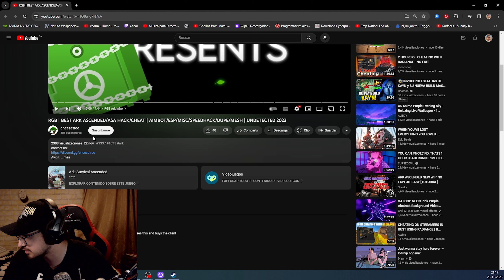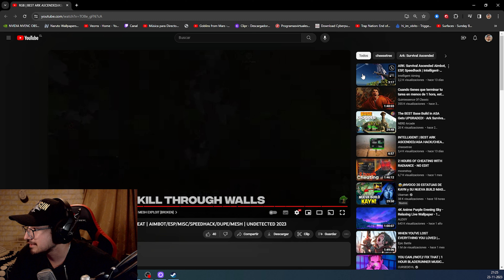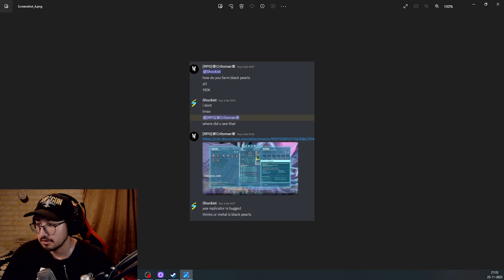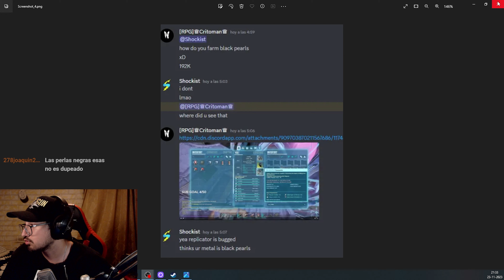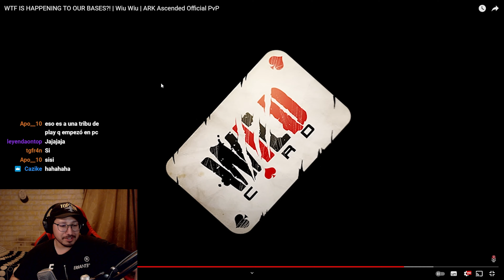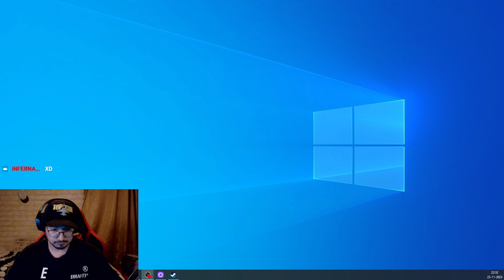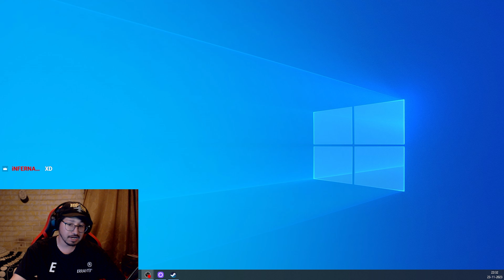ARK CHEATS ASCEDED IS HERE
El Discord de obito army para saber mas sobre mi y cuando hago directo entre otras cosas

0:00 Introducción
0:20 Primero video hablando sobre Cheats
3:07 Segundo Video hablando sobre Cheats
3:33 Hablando sobre el video de ROtaARK
9:03 SpeedHack en bases de SmallTribes
10:23 Segundo Streamer teniendo poblemas con el SpeedHack
12:56 Conclusiones y consejos.
14:55 Final Video.